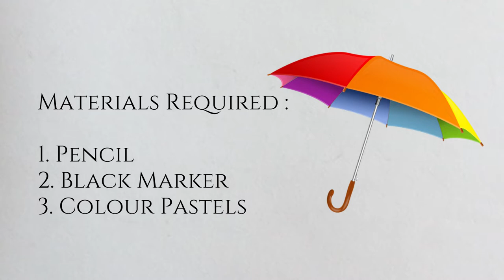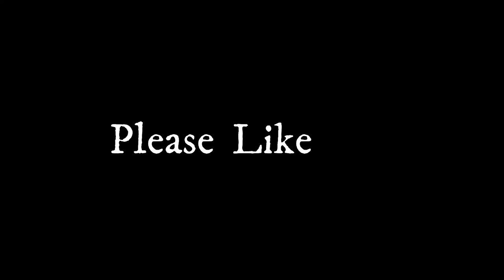How to draw an umbrella || step by step || for kid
Welcome to my Drawing and Painting channel.

I'm Anitha. I have completed BFA(P) and TTC craft. I'm an artist by profession. On my channel, you can see drawing, painting, and craft videos.